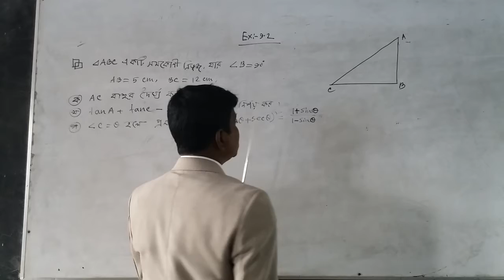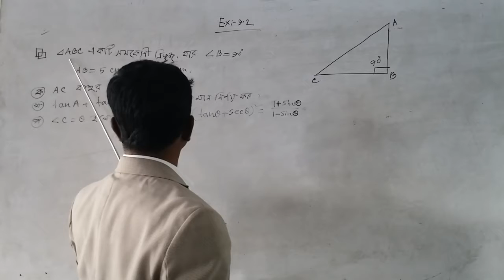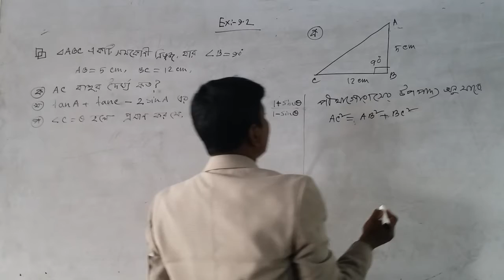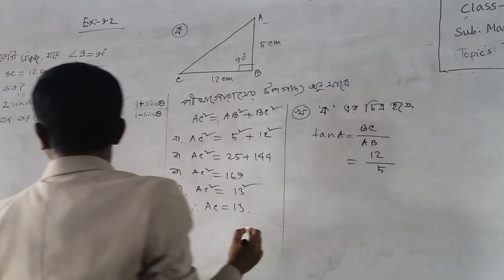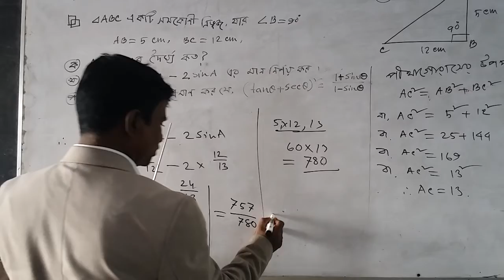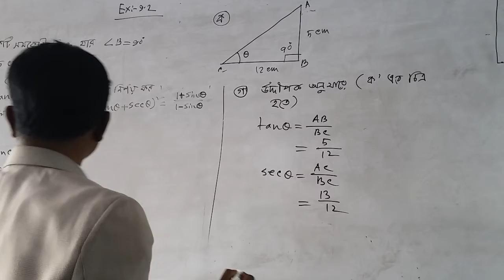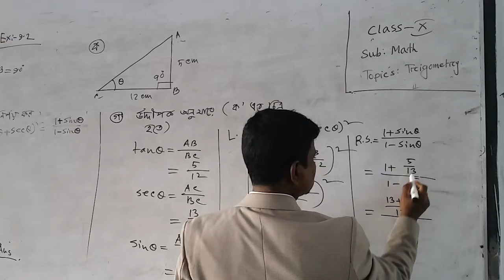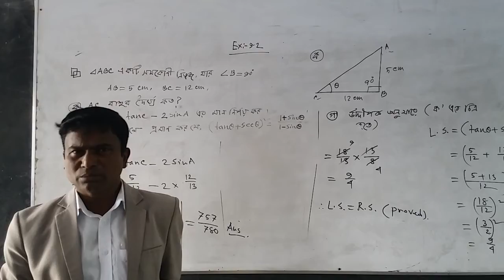Alhaj Jafar Bepari High School, Savar, Dhaka. Mohammad Safatullah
Mohammad Shafatulla
Assistant Teacher (Science)
Class: Ten
Sub: Math
Topic: Trigonometry